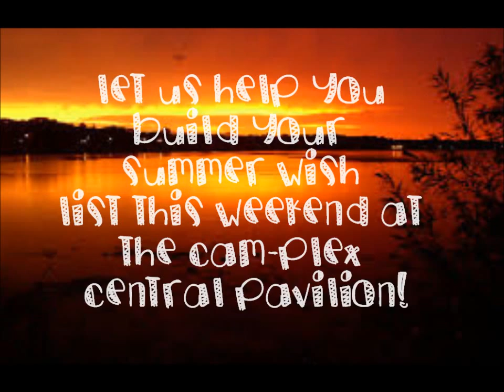Outdoor Fun Show